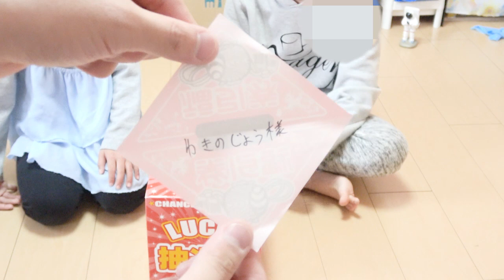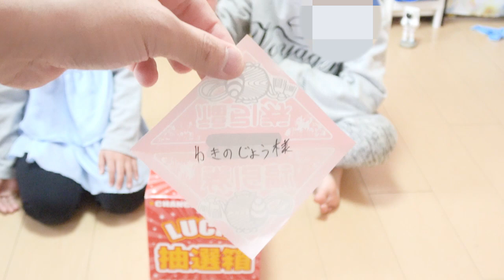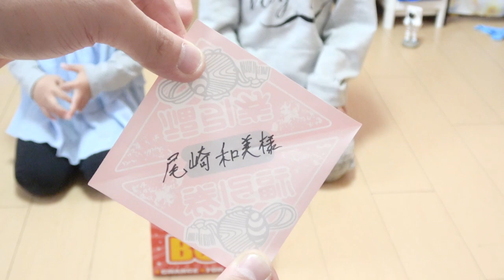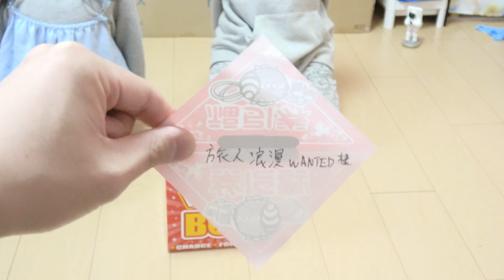中国 オオクワガタ ホペイ ホーペ ホーペイ 希少種 血統【Stag beetle】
オオクワガタ・中国・クワガタ・飼育・飼い方・方法

◆今回は、ホペイオオクワガタ　中国産のオオクワガタの地域種、血統物を合わせてのご紹介となります。

同じ名前でも全て個性があり、オオクワガタの原点のホペイオオクワガタの魅力をお伝えできる映像かと思います！

【夢旅路　Twitterアカウント】